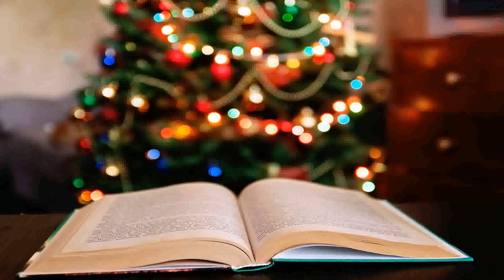Christmas Decorations Ideas Inside